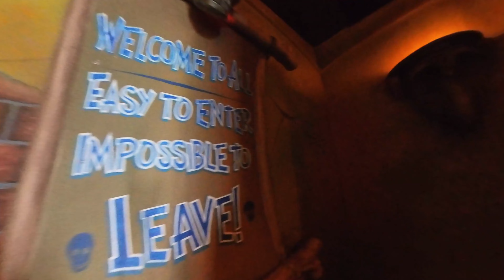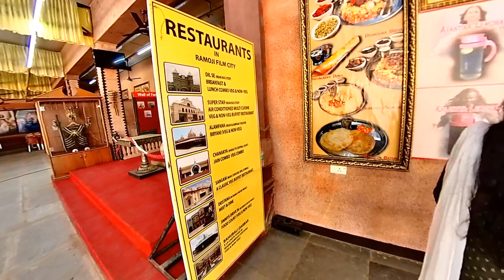Inside The World's Largest Film Studio Complex | Must watch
Ramoji Film City is a dream destination for film enthusiasts from all over the world. This world-class film city is located in Hyderabad, Telangana, India. It is spread over an area of 1,500 acres and is home to some of the most advanced film and television production facilities in the country. The city is equipped with all the latest technology and offers everything from shooting to post-production facilities. It also has a lush green landscape with plenty of open spaces, making it the perfect location for film shootings. The city is also home to a number of tourist attractions, including a theme park, a lake, and a mosque.